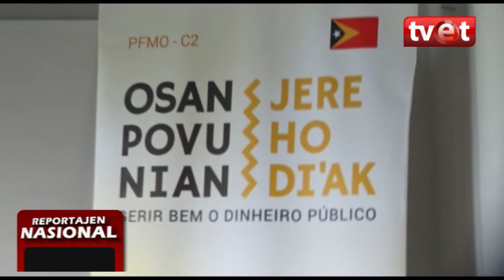Reportajen Kalan, Kompletu [ Nasional & Internasional ] Loron 04 Maio 2020